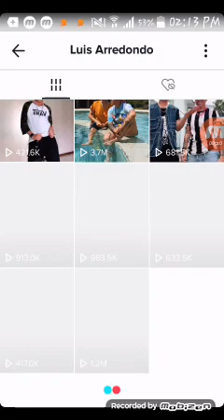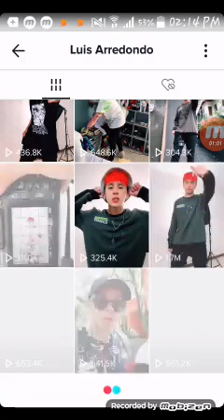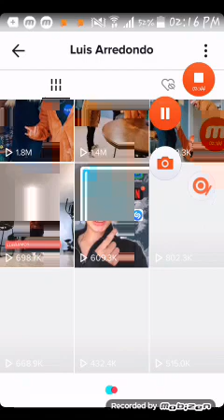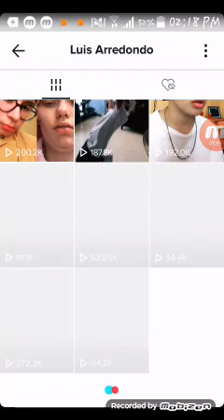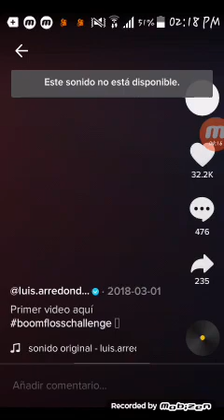El primer video de Luis arredondo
Lizbeth Martínez